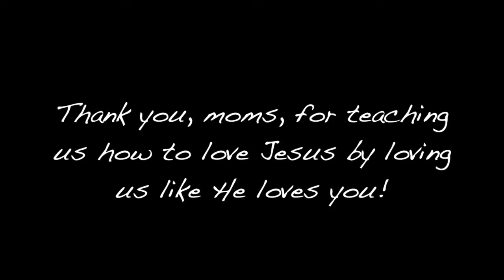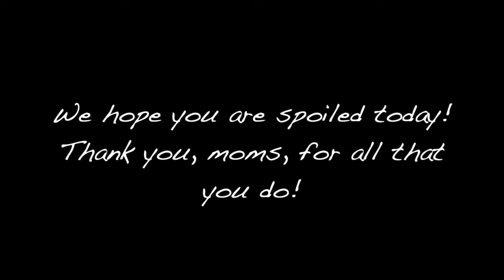Mother's Day Thank You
A few church members take a moment to thank the moms around them!